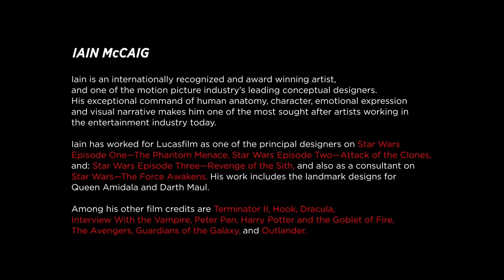Iain McCaig - Traits and Skills of Concept Artists | Concept Art | 3dsense Behind The Pixels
IAIN MCCAIG

Iain is an internationally recognized and award winning artist and one of the motion picture industry’s leading conceptual designers. His exceptional command of human anatomy, character, emotional expression and visual narrative makes him one of the most sought after artists working in the entertainment industry today.

Iain has worked for Lucasfilm as one of the principal designers on Star Wars Episode One—The Phantom Menace, Star Wars Episode Two—Attack of the Clones, and: Star Wars Episode Three—Revenge of the Sith, and also as a consultant on Star Wars-The Force Awakens. His work includes the landmark designs for Queen Amidala and Darth Maul.

Among his other film credits are Terminator II, Hook, Dracula, Interview With the Vampire, Peter Pan, Harry Potter and the Goblet of Fire, The Avengers, Guardian of the Galaxy. He is also Co-Producer and Concept Design Director on Ascendant Pictures’ science-fiction epic: ‘Outlander’.

THU Episodes are recorded at Trojan Horse was a Unicorn event in Portugal

Executive Producer: Sen Lai
Program Director: Martin Altanie
Production Assistant: Naomi Soh
Video Editor: Michael Rafanan